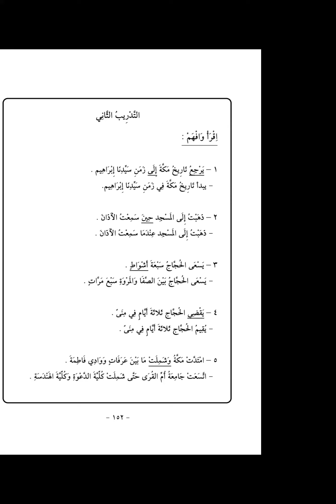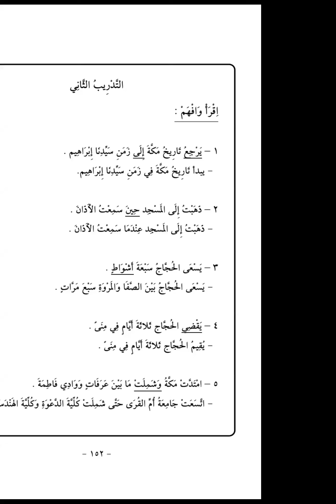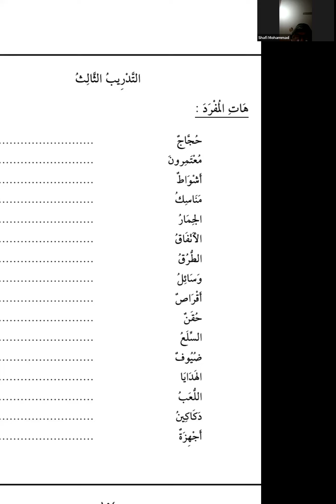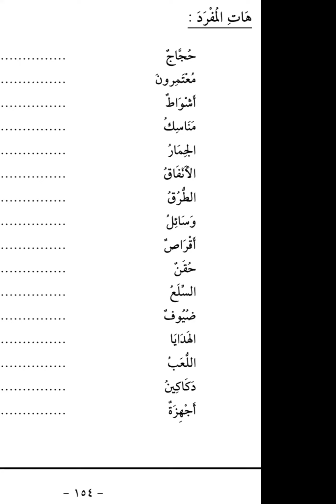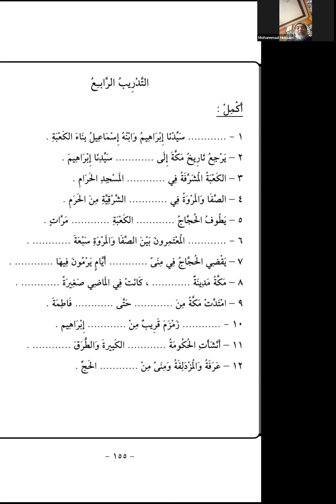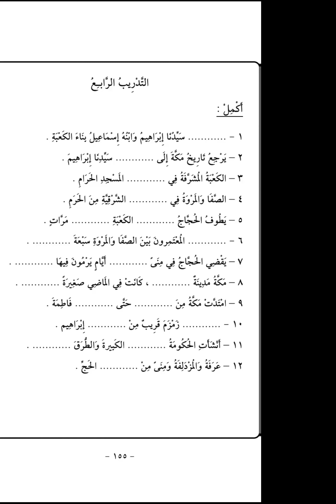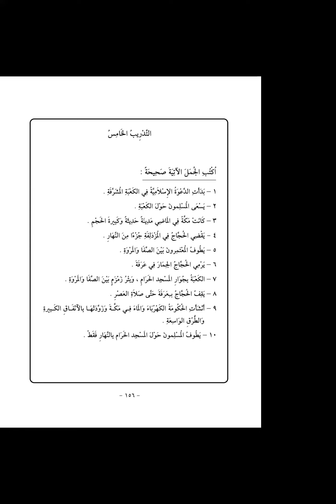Arabic Class# Book 2 - Lesson 7 Cont'd - Dated: 08.01.24